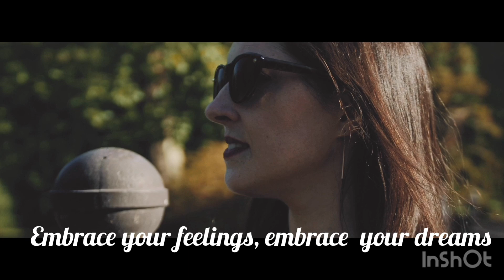What to do when it seems as though the narcissist is winning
So we have discovered that the narcissist is no good for us and we have made the difficult decision to leave.  It would make logical sense that our lives should be better from now on, right?

When we leave a narcissist, it can be a shock for many of us when we find that the narcissist appears to be thriving without us. We may compare ourselves to them and wonder why we are feeling so bad. This can lead to despair and low self-esteem.

In this video, I want to provide you with reassurance that this phenomenon is normal. In no way does it mean that you are a failure. As the video explains, after time the tide will start to change. We have some work to do to get there, but the rewards will come.

Have you experienced the phenomenon described in the video? How did it turn out in the end? How are you doing now?

If you are looking for support with the issues discussed in this video, you can sign up for coaching